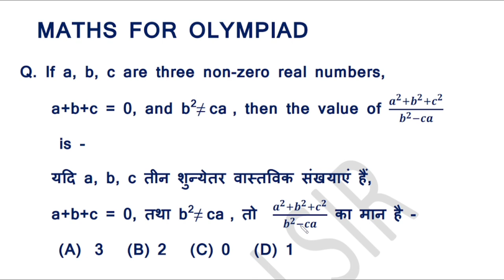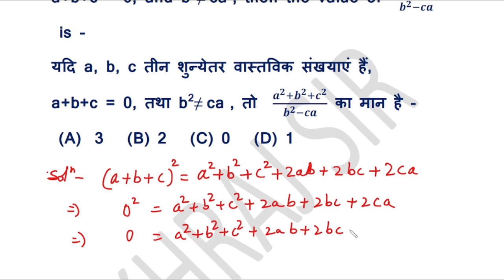MATHS FOR OLYMPIAD PART- 11